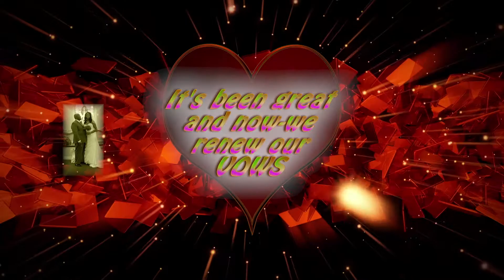Coming Soon Chelle & Tony's Real Life Story--Airs July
Vows Renew